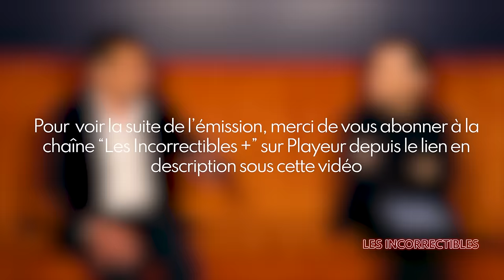Régis Le Sommier : « Je suis triste de voir la place de la France dans le monde ! »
Dans cet épisode, Éric Morillot s'entretient avec Régis Le Sommier sur son travail de journaliste en zone de guerre. Ils discutent de l'évolution de la situation en Ukraine, de l'impact de la guerre sur l'économie russe et de la politique internationale.

0:00 Introduction et présentation de l'invité, Régis Le Sommier
1:14 Discussion sur le magazine "Omerta" et l'évolution de ses sujets
3:19 Discussion sur le travail de journaliste en zone de guerre
8:45 Discussion sur l'impact de la géographie et des réseaux sociaux sur la guerre en Ukraine
17:00 Évolution de la situation en Ukraine
25:39 Nécessité d'une nouvelle approche stratégique face aux guerres de haute intensité
33:32 Conquêtes territoriales récentes en Ukraine et prévisions pour la fin du conflit
38:39 L'impact de la guerre sur l'économie russe et la vie quotidienne
45:28 Le rôle potentiel de la France dans le conflit ukrainien-russe et ses relations internationales
52:55 Discussion sur la Russie, Vladimir Poutine et l'élection présidentielle russe
1:10:50 Le conflit au Proche-Orient, son impact global et les dilemmes politiques de Zelensky et Netanyahou

 • Réalisateurs : Julien et Maxime Angotti
 • Générique : Quentin Delrieu